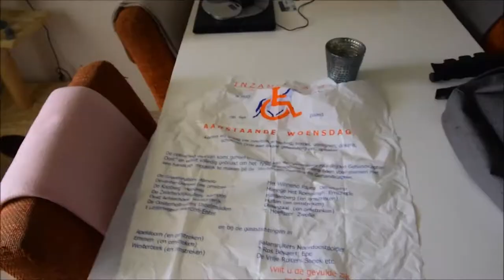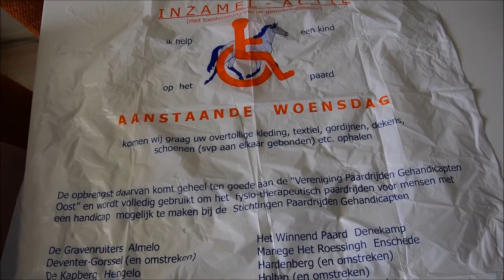Een dagje mee met de spring training van Gijs!